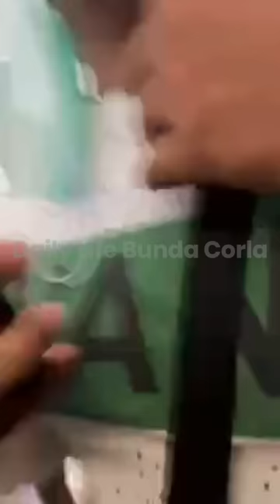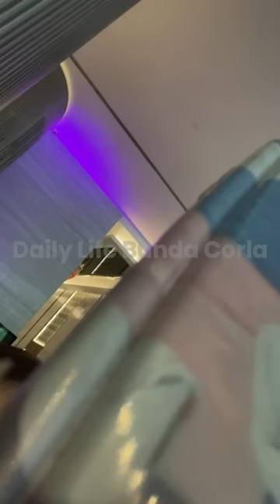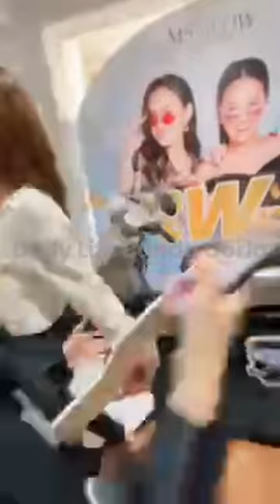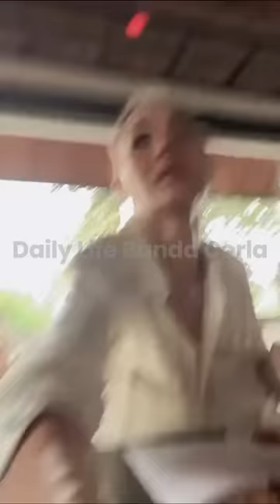Dari panjat pagar, sampai nongol di sunroof mobil, teriakan histeris anak bunda corla di SBY